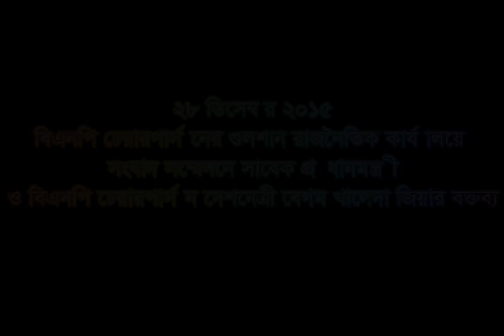২৮ ডিসেম্বর ২০১৫, সংবাদ সম্মেলনে দেশনেত্রী বেগম খালেদা জিয়ার বক্তব্য।